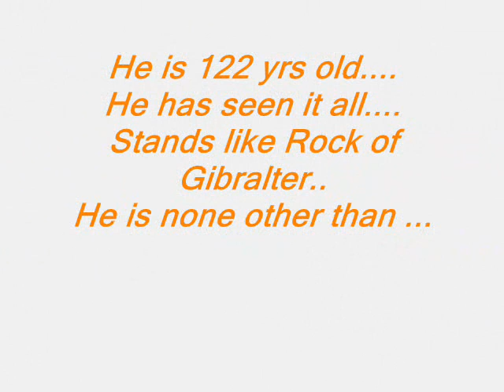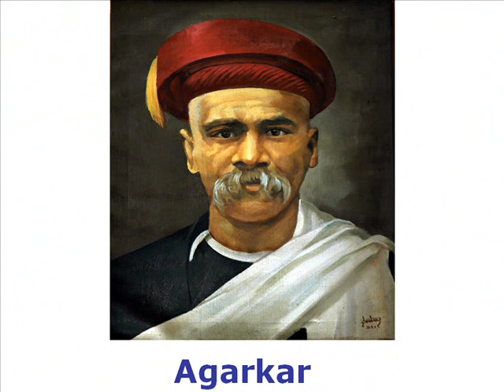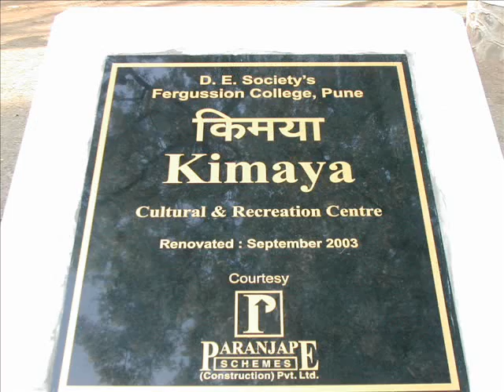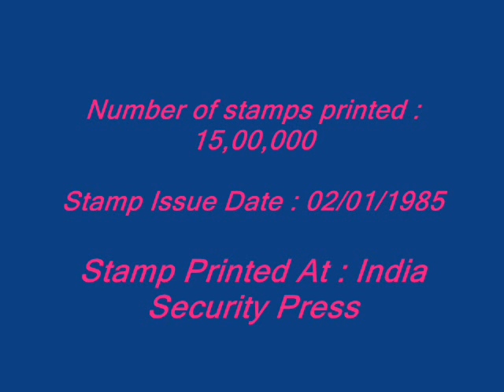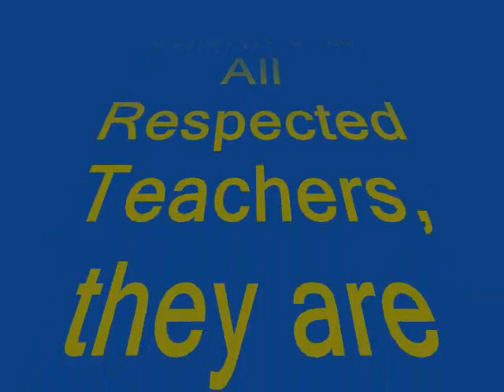Fergusson College, Pune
"Proud to be fergussonian "
Hi friends,
      This video will give small introduction to Fergusson college
                        -AMOL KANADE